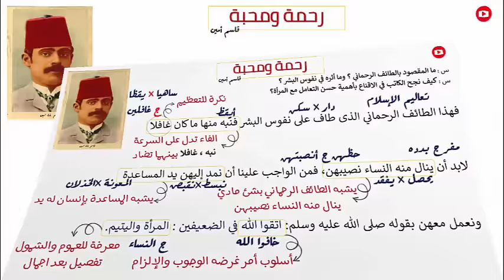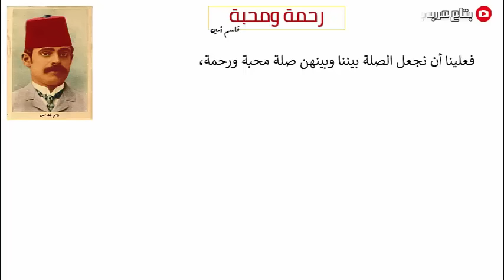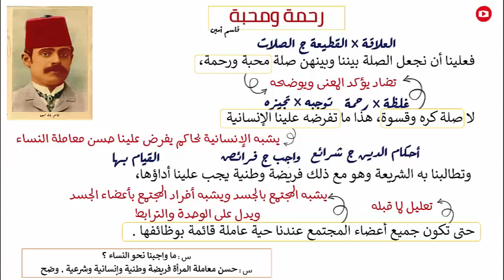نص رحمة ومحبة - للصف الثالث الاعدادي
شرح منهج اللغة العربية للصف الثالث الاعدادي بالكامل